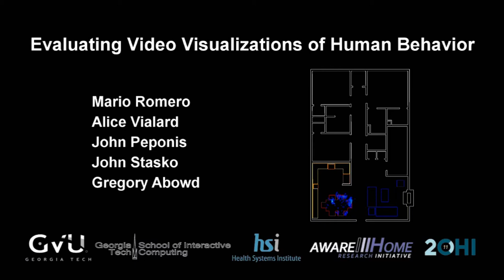Romero_etal_CHI2011_Madness.wmv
Evaluating Video Visualizations of Human Activity by Mario Romero, Alice Vialard, John Peponis, John Stasko, and Gregory Abowd, from Georgia Tech. Twenty second video for CHI2011 madness.